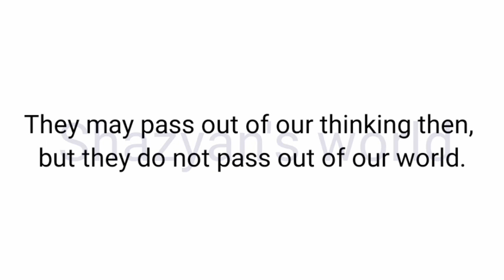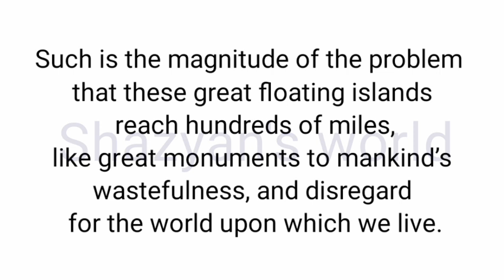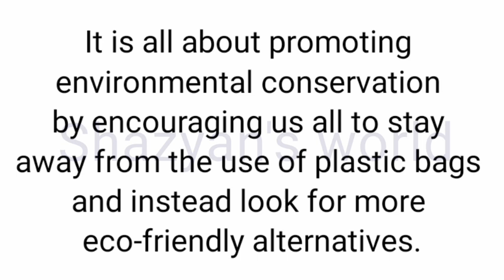International plastic bag free day |speech 2021 | Plastic pollution./ shazyan's world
by shazyans world

internationalplasticfreeday saynotoplasticbags speechonplasticfreeday Plastic bag free day is celebrated on 3rd of July every year throughout the world. Plastic has been a major problem which is causing harm to our environment. We use plastic bags in our day to day life. Without plastic bags we can’t imagine our life in this century. But we are unaware of the harmful effects of plastic bags on our environment and also on human life. Because when plastics are burnt it releases toxic gases which increases the amount of pollution in our atmosphere. So, people should make less use of plastic bags and use cloth bags over plastic bags. That’s why this day is celebrated to make people aware of the damages caused by plastic bags. Also, the government encourages us to use cloth bags more and more. There are lots of advantage of using cloth bags. Cloth bags can be reused again and again. Also, we can wash the cloth bags to keep it clean in case of using it again and again. Cloths bags are stronger than a plastic bag. Cloth bags can carry heavy food items or any large material in it because it has that capacity. We don’t need to throw cloth bags. But in case of plastic bags it is non renewable which can’t be used again if it is used once. Also, we can’t wash plastic bags so it is not as good as cloth bags. Plastic bags cannot carry heavy items as it doesn’t have that capacity to carry heavy items in it. Once the plastic bags are used, we throw it out. So, this increases the pollution level in our environment when they are burnt. Plastic bags are non-bio degradable and so they are not decomposed by micro- organisms. That’s why they remain present for thousands of years in the soil without getting decomposed that is not good for the environment and also for the soil. So, there are lots of disadvantages of plastic bags over cloth bag. The government of our India had banned used of plastic bags so to reduce it usage by the people as it was increasing the pollution. Plastic was used a lot in our country so “Plastic free Bag Day” was announced to make India free of Plastic bags. The use of plastic bags was banned in all the shops and retailer shop to reduce its number. So, let us all contribute to this and help the government to make our country free of plastics.
Plastic Bag Free day, International Plastic Bag Free Day, About Plastic Bag Free day, Plastic Bag Free day speech, Plastic Bag Free day few lines,